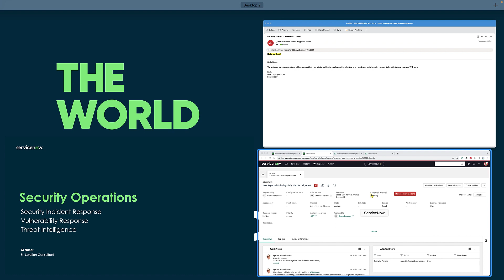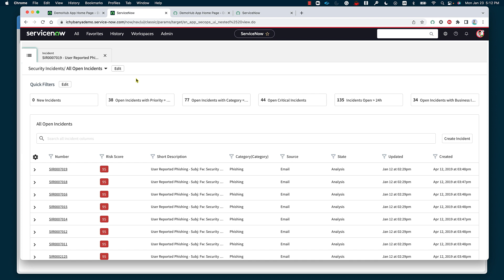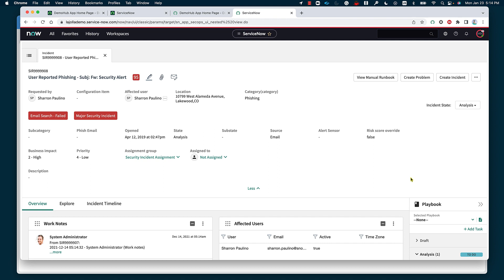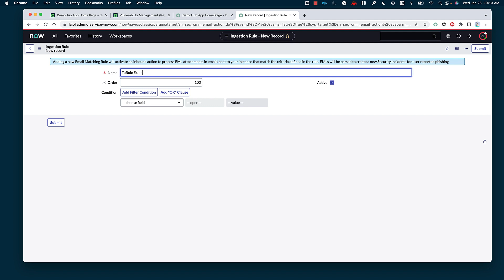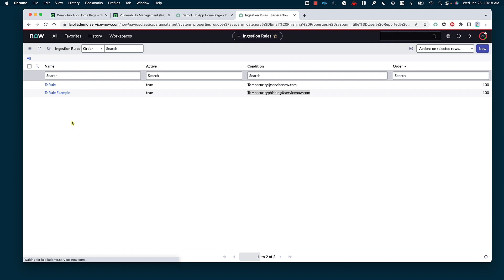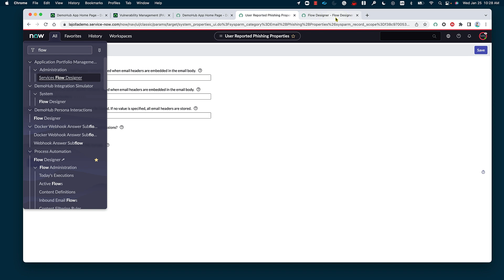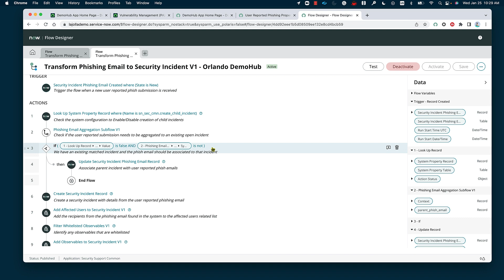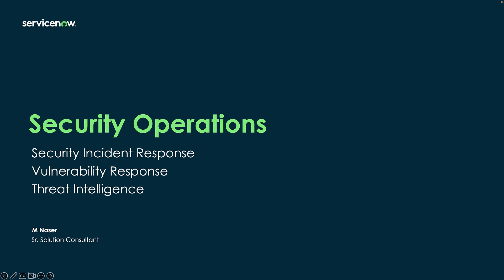How-To Transform Emails into Security Incidents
Learn how to streamline the security incident reporting process in ServiceNow using your email plugin. Discover how to set up the process that allows you to forward emails directly to your ServiceNow instance with just one click. in this demonstration the email will be parsed and automatically translated into a security incident, saving you time and increasing efficiency.